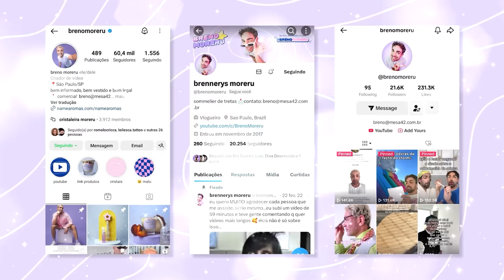ANALISANDO OS LOOKS DO OSCAR 2024: CHÁ REVELAÇÃO DE GRÁVIDA, POBRE EMMA STONE E O MESSI CARISMÁTICO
chegou o dia da premiação mais babadeira do cinema, que, muitas vezes é ruim, mas dessa vez eu gostei, viu? tivemos looks icônicos, chá revelação de bucho e prêmios merecidos em sua maioria (deixo claro que sou team barbie)!

a gravidez na adolescência da gabriella de high school musical (a baby V tendo baby) nos pegou de surpresa. famosos nos EUA consegue esconder um tempo, né? mas não teve só isso! temod minhas mães Emma Stone e America Ferreira, Ariana Grande fazendo publi de Wicked, apresentação de Ryan Goslisg e cachorro causadeiro! ahhh perdeu a noite do Oscar 2024? não se preocupe, cristal! estou aqui pra isso! e se acompanhou, o que achou das escolhas da premiação?